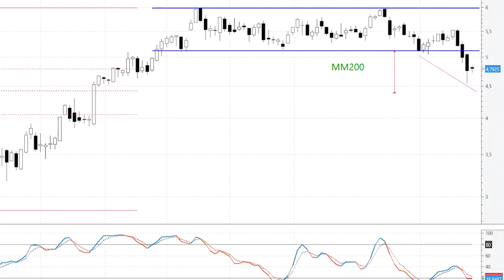Santander o cuando sólo cabe agarrarse a las potenciales divergencias alcistas